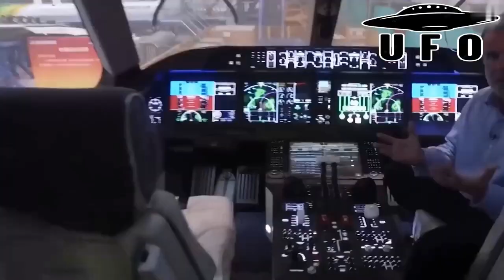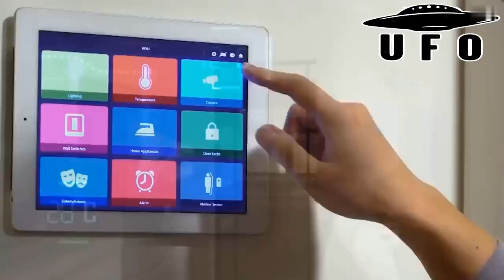china UFO#பறக்கும் தட்டுகளை தயாரித்து உளவு பார்க்கும் சீனாவின் வில்லத்தனம்...!Facts